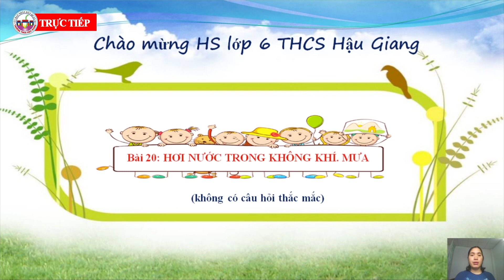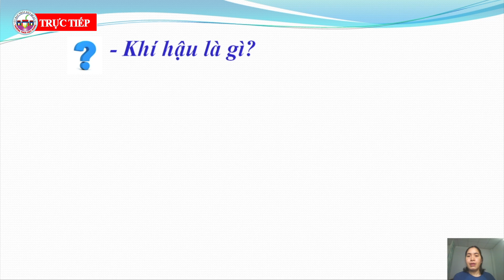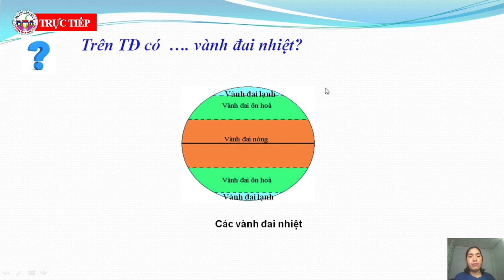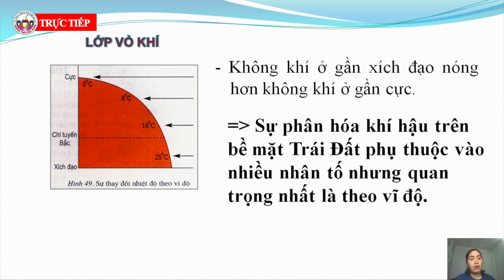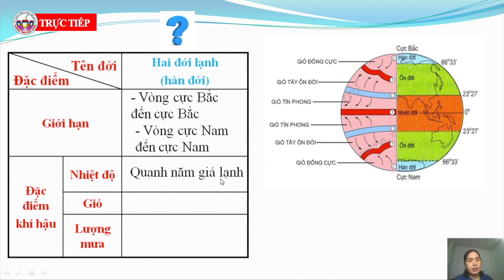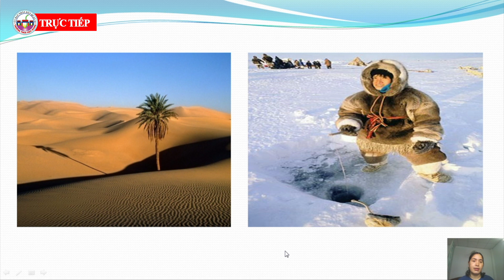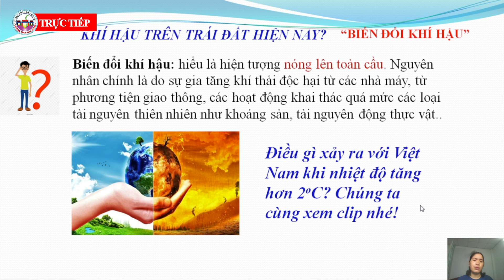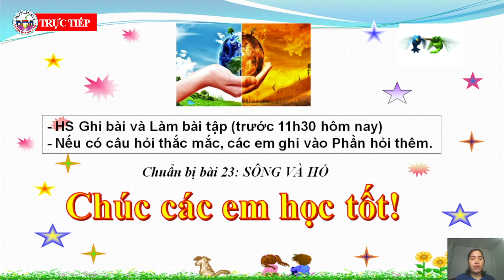ĐỊA LÝ 6 – CHỦ ĐỀ: THỜI TIẾT VÀ KHÍ HẬU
Các em sẽ nhận bài tập từ GVCN của lớp mình. Chú ý hoàn tất bài tập và nộp đúng thời gian quy định. Hạn chót là 11h30 ngày 28/04/2020